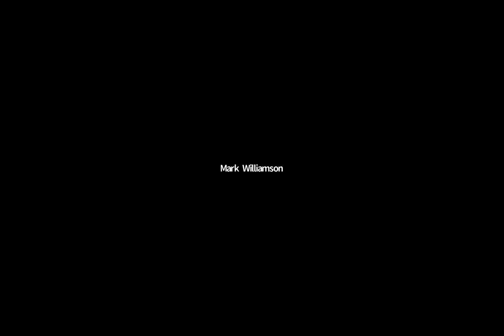Martin Seligman - in conversation with Richard Layard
Action for Happiness co-founder Richard Layard is joined by the 'father' of Positive Psychology, Martin Seligman to discuss happiness, resilience, positive education, rebuilding after the crisis and more.